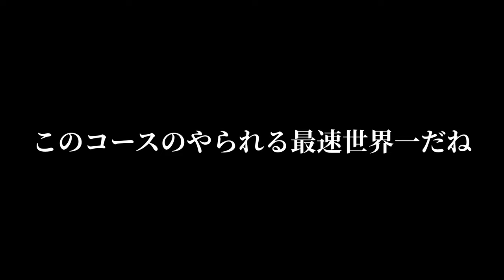いや、多過ぎやろwww『マリオメーカー2』